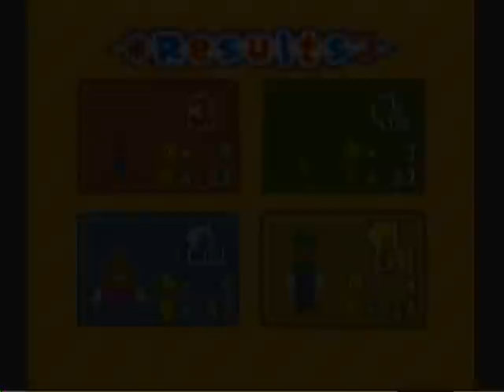Mario Party 6! - Snowflake Lake - Part 3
Snowy, snowy, snow! =3 Gotta love beautiful lakes of ice and snow in the moonlight at Christmas time in the winter. =D Time to party with it!